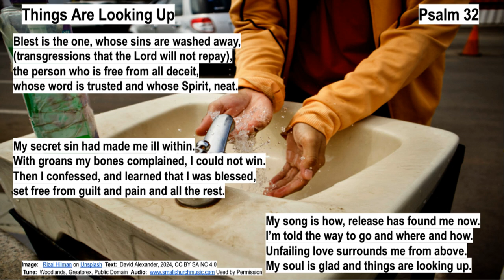Things are Looking Up Psalm 32